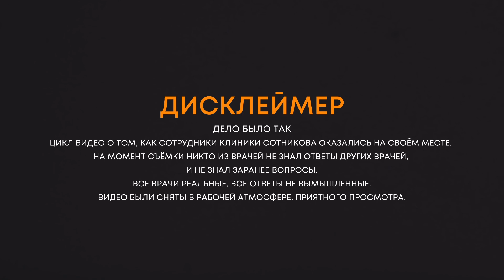Дело было так. Роман Игошин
Дело было так

Цикл видео о том, как сотрудники клиники Сотникова оказались на своём месте.
На момент съёмки никто из врачей не знал ответы других врачей и не знал заранее вопросы.
Все врачи реальные, все ответы не вымышленные.